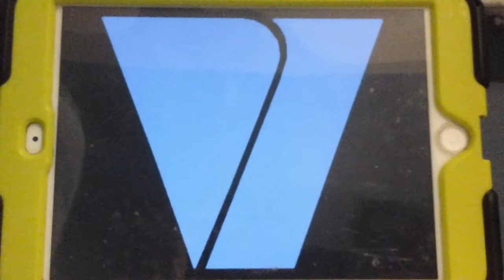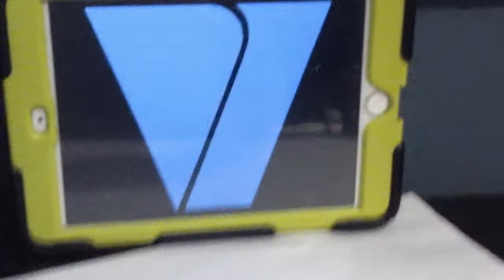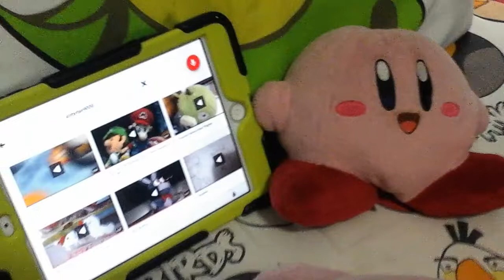KirbyFan9000 Elimination Episode 4: Got Talent?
Its been so long

Love You Like A Love Song is owned by Selena Gomez
I Will Survive is owned by Gloria Gaynor